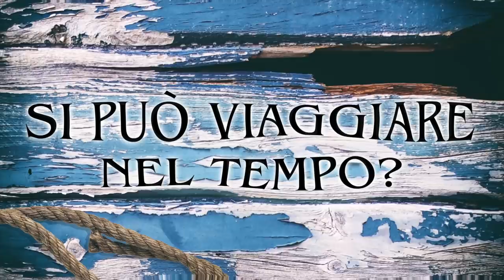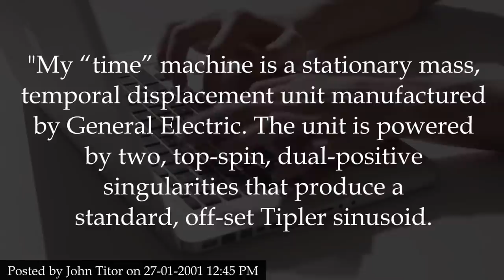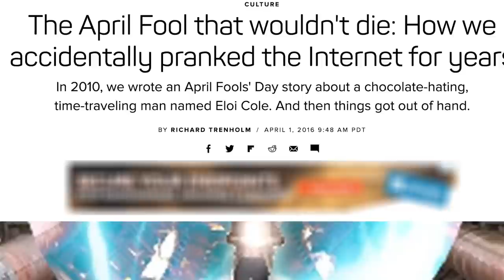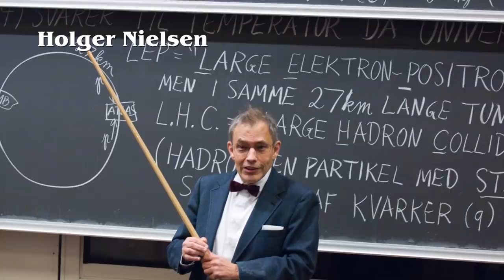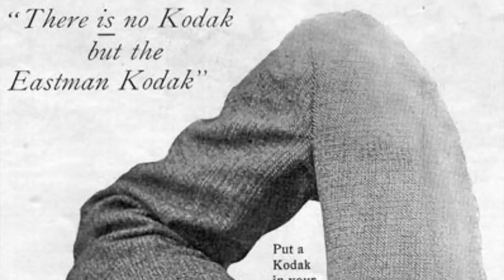Visitatori dal FUTURO? 5 casi straordinari! - Strane Storie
Viaggiatori del tempo provenienti dal futuro sono tra noi? Il caso di John Titor e di altri 4 episodi misteriosi... ora svelati!

Buon divertimento!

PER APPROFONDIRE:

"Is time travel possible?" Forse sì, ma solo nel futuro. Ecco l'ottima spiegazione di Brian Cox alla BBC
"Misteri svelati" di Sonia Ciampoli
"Al di là dei confini" di Mike Dash
"Viaggi nel tempo" di James Gleick

Musica: Tema di “Strane Storie” - Willy L’Orbo - "Darkest Child" di Kevin MacLeod - "Mystery" di GoSoundtrack - "Merengue de Limon" di Quincas Moreria, "Eine Kleine Nachtmusik" di Mozart - "Jay Sweeps" di Geographer - "Gymnopedie n. 1" di Satie - "Sonata al chiaro di luna" di L.W. Beethoven - "Grasshopper" di Quincas Moreira - "Connection" di Wayne Jones - "Desert Caravan" di Aaron Kenny - "On the Tip" di Jingle Punks - "Intense Suspense", "The Great Unknown" e "Sneaky Snooper" di Audionautix sono brani autorizzati da Creative Commons Attribution

Foto: La casetta nel bosco è di Mikel Ibarluzea su - L'interno della casa è un Progetto Studio Ellisse Architetti, la foto è di Lorenzo Serra - Altre immagini provenienti da Wikimedia Commons, dalla Collezione James Randi, dalla Collezione CICAP e dalla mia Collezione personale.